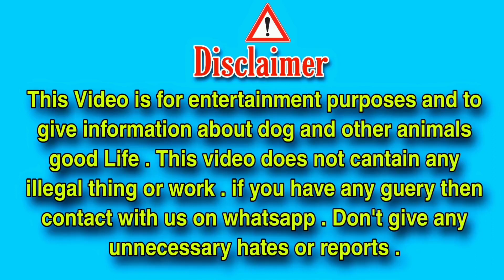Big Bully Gultair Mix Breed Dog Shina Body big Bully Dogs